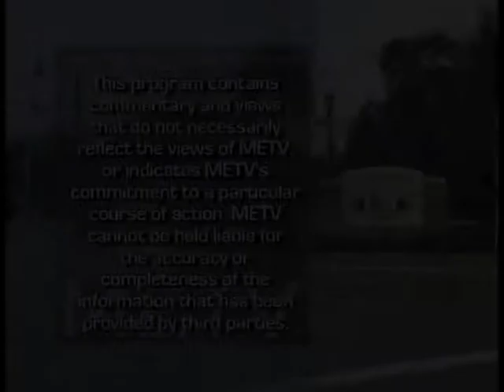17th Annual Community Holiday Celebration